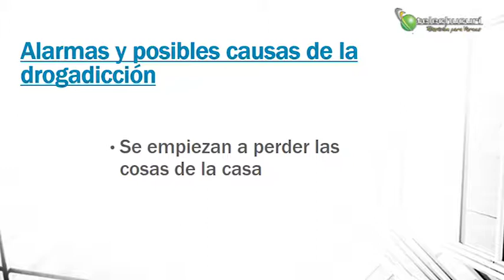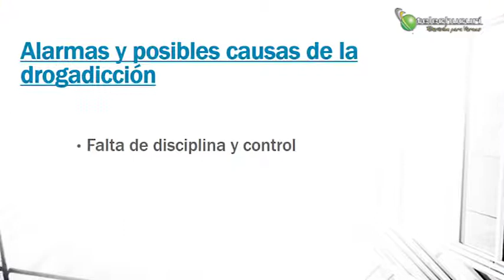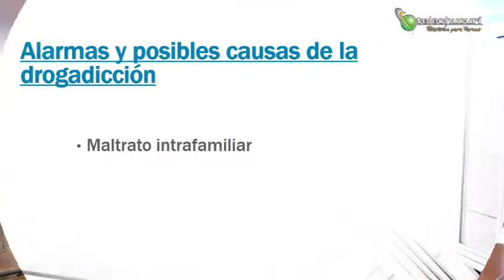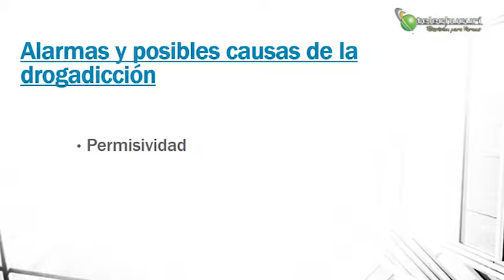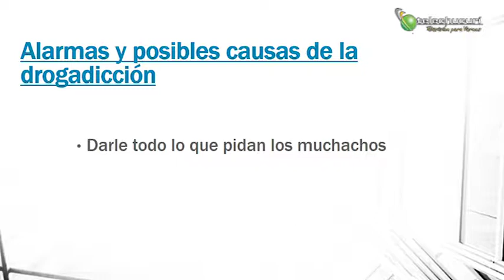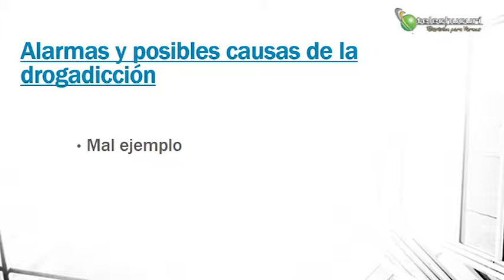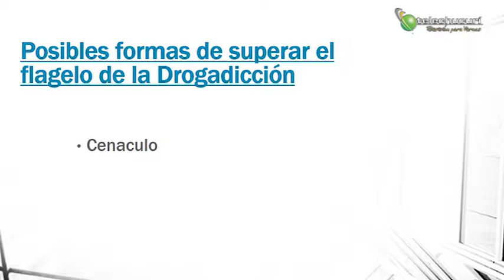Quiero ser un PyVal - Alarmas Consumo de la Drogadicción